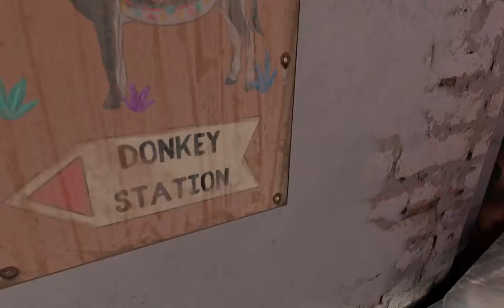Kill'en all them zombies